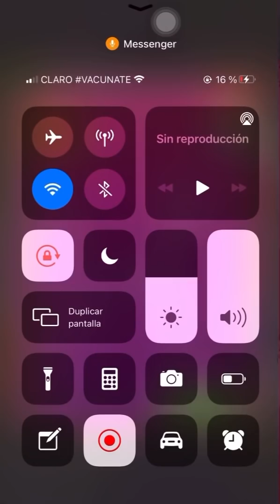Big win 10 millones😱 (en equipo) nos llaman hacker😱😱😭😱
Link de los instrumentales que uso

         👇Este canal contiene👇
Parchis RD
2 contra 2 en parchis star
4 jugadores en parchis star
2 contra 2 en parchis star
4 jugadores en parchis star
Parchis 2020
Jugando con los suscriptores
2 contra 1 parchis star
2 vs 1 jugador
Concurso
Pamdemia
2020 mejores videos en parchis star
Usa videos
Publicidad
Juegos para entretener la pendemia
All in
Matar desafio
Rey desafio
100 sin perder ni una en parchis
Nueva forma de juego en parchis
Redbull parchis
Redbull parchis 2020
 Como jugar zooba
Trucos de zooba
Videos de zooba
Personajes de zooba
Pepper en zooba
Zooba 2021
Soba
Sova
Juego de soba
Juego de zoba
Mejores juegos 2021